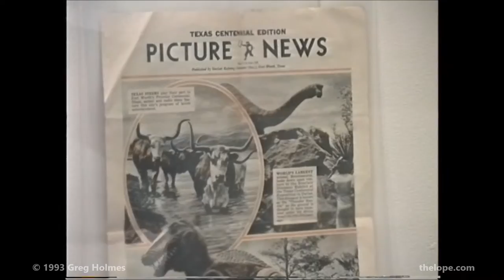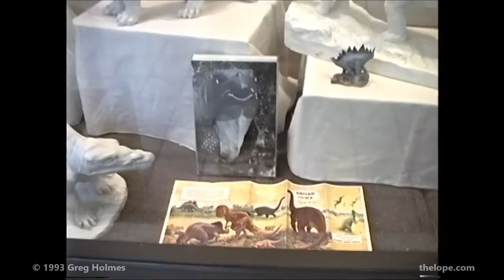Dinosaur Collection Window Exhibit, Hutchinson Mall, Kansas, 1993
In 1993 I was asked to provide a few dinosaur restoration relics for a window display to accompany a traveling show of automated dinosaurs which occupied the space vacated by the closed Newman's store in the Hutchinson (Kansas) Mall.

The Sinclair material consists of three PR tabloids two of which promote the Sinclair dinosaur display at the 1933-34 Century of Progress exposition in Chicago. The other tabloid promotes the display at the Texas Centennial later in that decade. There is also a large poster promoting Sinclair Dinoland at the 1964-65 New York World's Fair and a smaller tour schedule for  Dinoland's subsequent tour in the later 1960s.

The white Stegosaurus is a fiberglass copy of a Charles Knight statue. I don't recall who made the smaller, active-pose Stegosaurus.

The other two large white statues are resin copies of bronze representations of dinosaur sculptures at Britain's 1854 Crystal Palace Park. I also included photos of the actual sculptures which I took in 1991 and 1992.

The three pairs of dark combating prehistoric animals are molded rubber and were made by Messmore and Damon for their World a Million Years Ago attraction at the 1933-34 Century of Progress Exposition in Chicago. There were five known pairs of these made and I have three: T-rex attacking Brontosaurus, Wolly Rhino attacking Mammoth and the highly inappropriate Stegosaurus attacking a Triceratops.

Also present was a vintage magazine profiling Messmore and Damon's automations and a collection of postcards of dinosaur parks.

I do not recall which company was touring the automated dinosaurs in the exhibit...it might have been "Dinosaurs Alive."

It's funny - when I shot this video in 1993 I was doing so only for personal records. The Internet was not in most homes and the creation of You Tube was two years in the future.

file 1993HutchinsonDinosaurExhibit